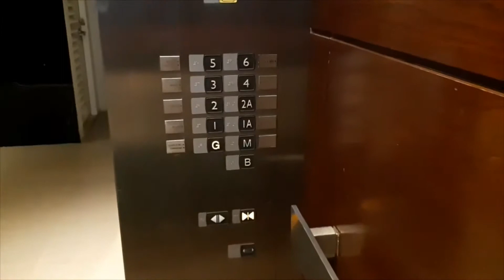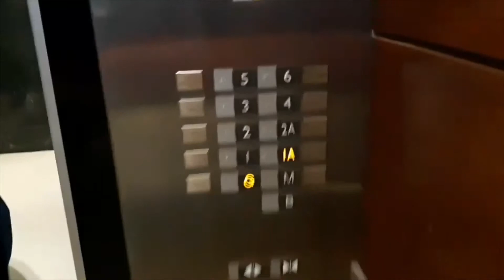(From OEH) S31 Sukhumvit Hotel Bangkok ** Mitsubishi Traction Elevators [Carpark]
This video was filmed by Oak TheElevator Hunter after his discontinuation of the channel.
Nice generation 2 Mitsubishi elevators.
ลิฟต์มิตซูบิชิที่โรงแรมเอส 31 สุขุมวิท จังหวัดกรุงเทพมหานคร (ตัวลานจอดรถ)

Building name : S31 Sukhumvit Hotel
Area : Sukhumvit 31, Bangkok
Capacity : 20 Persons / 1350 Kg.
Floor stop : B, G, M, 1, 1A, 2, 2A, 3-6
Taken date : August 5, 2018